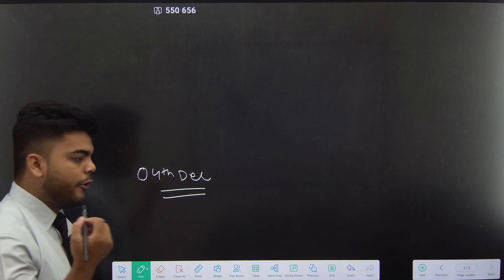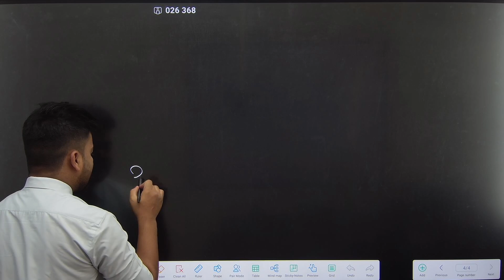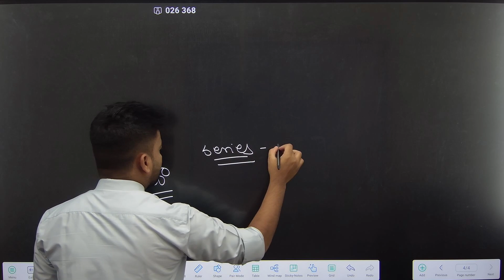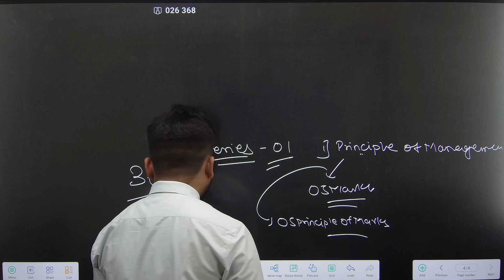MOST IMPORTANT QUESTIONS OF 5 MARKS 12th OCM OF ALL CHAPTERS | BOARD EXAM 2024 | PRADEEP GIRI SIR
Engineering Channel